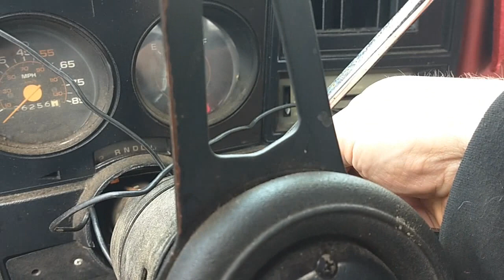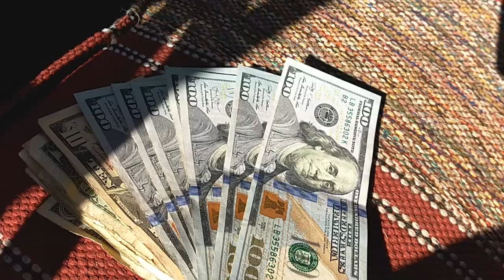Cashing in the BOOTED minivan